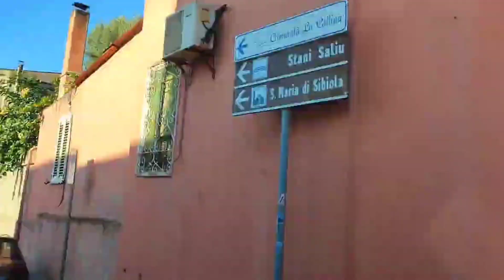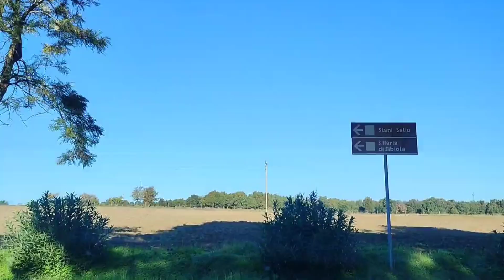Sardegna Pinnettu nell'entroterra sardo 🛖